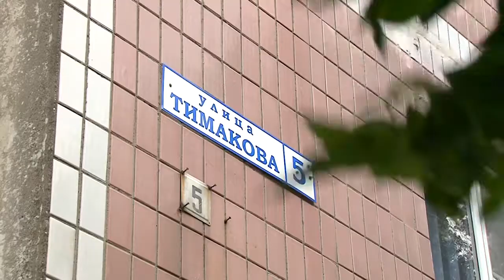Рязань утопает в мусоре